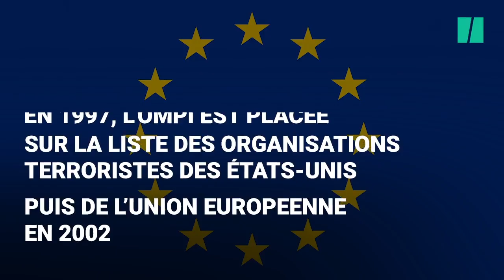Attentat de Villepinte déjoué: qui sont les Moudjahidines du Peuple Iranien qui étaient visés?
Le couple de Belges d'origine iranienne inculpé visait un rassemblement de l'organisation à Villepinte près de Paris.